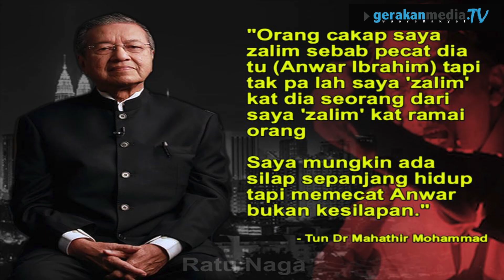LAWAK!!! Ustaz Azhar Idrus bodohkan Anwar Ibrahim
siapa yang tak kenal malaun Anuar Ibrahim ni.kaki putar alam..dah macam2 dia tipu tapi macai2 tetap percaya dan setia dengan dia..bersiap sedialah orang Kajang untuk PRK dun kajang nanti..ketua macai ni akan menyebarkan cerita2 yg amat dahsyat kepada macai2 setianya.. hidup macai Anuar!!